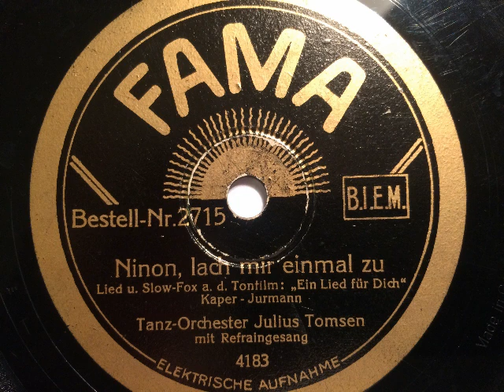Julius Tomsen Tanz-Orchester, Refrain, Ninon lach mir einmal zu, Slowfox, Berlin, 1933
Aus dem Tonfilm: Ein Lied für Dich der Slowfox: Ninon, lach' mir einmal zu, von Dr. Bronislaw Kaper und Walter Jurmann. Tanz-Orchester Julius Thomsen mit Refraingesang. Aufnahme 1933 in Berlin für Fama. Eine Schellackplatte aus dem Schallarchiv des Radiomuseum Hardthausen.